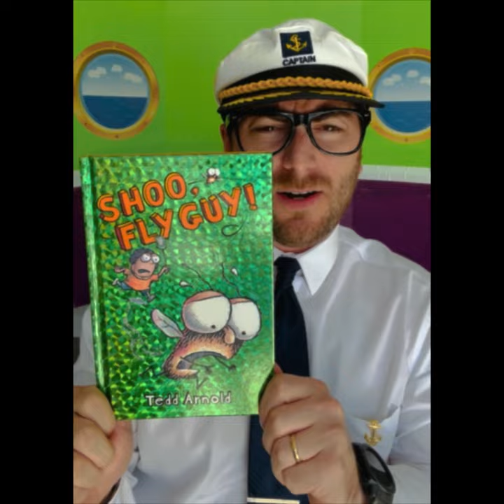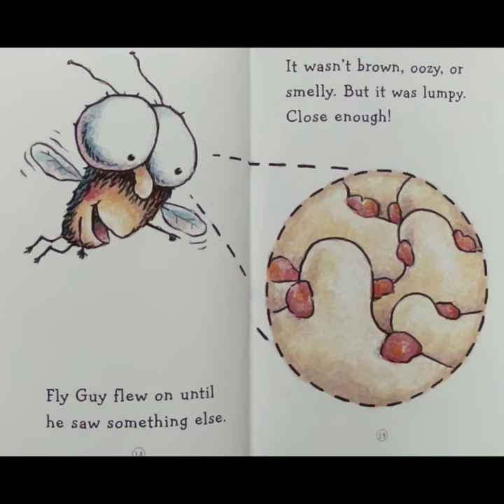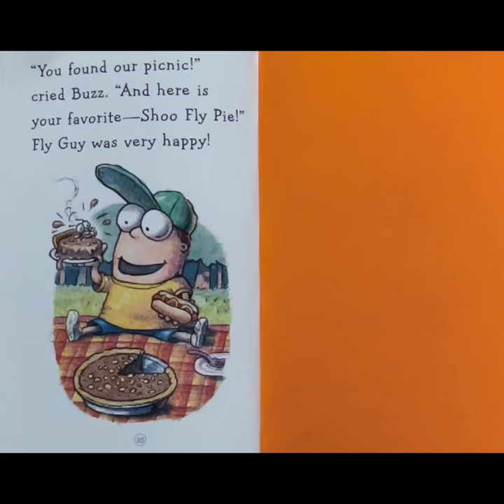Shoo, Fly Guy | Read Aloud | Captain Rick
Shoo, Fly Guy! By Tedd Arnold

If you’re ready to read… strap your shoes lets go for a cruise!!!

Please support Author￼, Illustrator, and Publisher by purchasing a copy of the book.